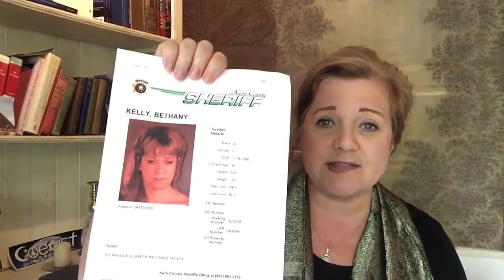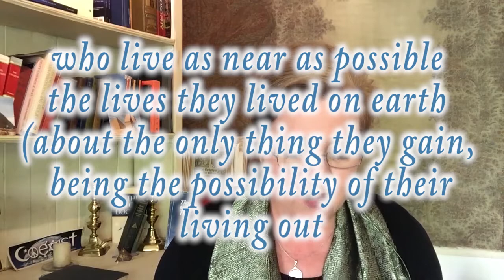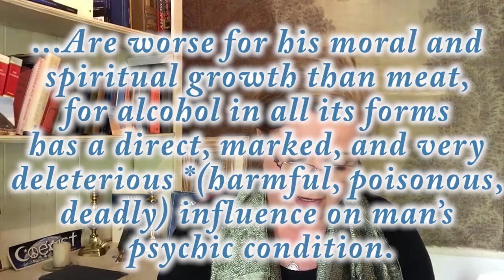The Shocking Price of ALCOHOL Addiction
The Hellish reason we call it Alcohol.

The subject of this blog is likely to be painfully unpopular for a couple of reasons that should become more obvious as you read along.

Recently, I was sent a brilliant article called “The Spiritual Consequences of Alcohol Consumption” by Zahrah Sita and asked what my thoughts were … I trembled with recognition, this horrifying truth echoed my own experience and is synonymous with the ancient wisdoms.

The interesting origin of the word alcohol is grippingly insightful, from old Arabic, the word Al ġūl literally means “The Ghoul”, or genie, spirit or demon. Our English word “ghoul” means a demon believed to rob graves and devour corpses. Algol, also derived from Al ġūl is the name of “The Demon Star” in the constellation Perseus, in mythology, Perseus slays the dragon/demon by cutting off its head. In astronomy, Algol represents the head of the Gorgon therefore, Algol is synonymous with losing your head, being out of your head, being decapitated or experiencing a death, great difficulty, pain, suffering, trauma, drama.

 Also interesting, “Jinn” means “Demon, Spirit, Angel, Genie ~ (in Arabian and Muslim mythology) an intelligent spirit of lower rank than the angels, able to appear in human and animal forms and to possess humans.”

Helena P. Blavatsky wrote down; “No wine, no spirits, or opium should be used; for these are like the Lhamayin  (evil spirits), who fasten upon the unwary, they devour the understanding.” And “The use of alcohol, has a directly pernicious (destructive) action upon the brain, particularly the pineal gland and the pituitary gland. Alcohol prevents the development of the 'third eye'."

From “Yogi Philosophy…”  “These undeveloped souls … hang around the scenes of their old degrading lives, and often take possession of the brain of one of their own kind, who may be under the influence of liquor, and thus add to his own low desires.” ~ Ramacharaka

You probably know that American Indians call Alcohol “fire water” and many alcohols are referred to as “spirits”. Why?  Well, I drank until I became a spirit… until I was a ghost of myself.   Well, I think there's another meaning there,  I believe there's much more to the story…